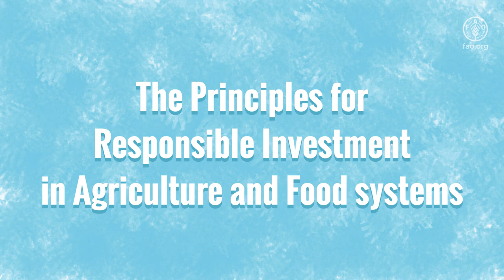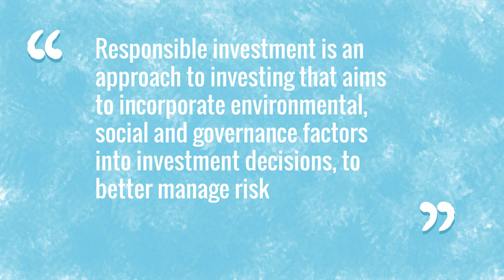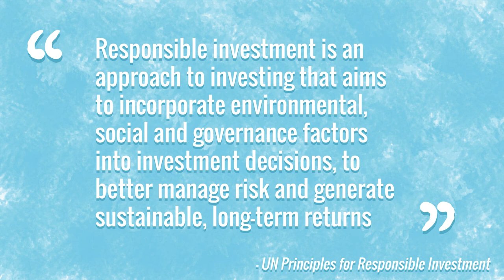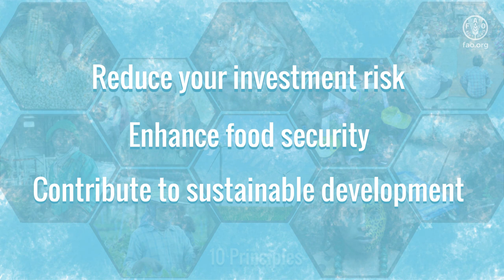The CFS Principles for Responsible investment in Agriculture and Food Systems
This video explains why more responsible investment in agri-food systems are needed, and the guidance provided by the CFS Principles for Responsible Investment in Agriculture and Food Systems.